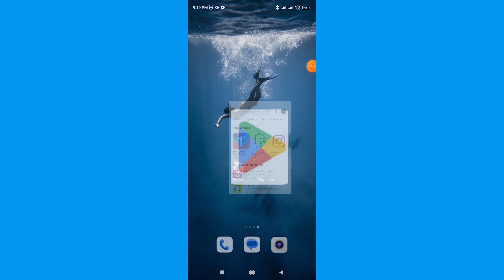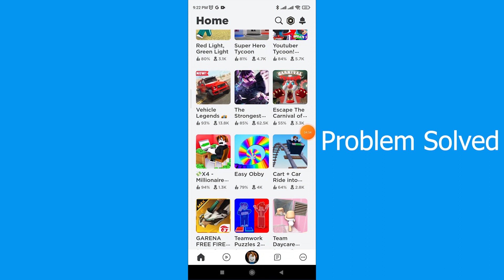How to Fix ROBLOX Connection ERROR Problem | Sorry There Was a Problem Reaching Our Servers ROBLOX